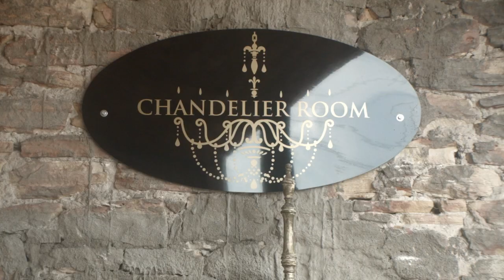Reveal Party 2017